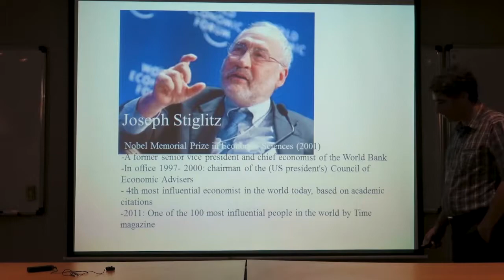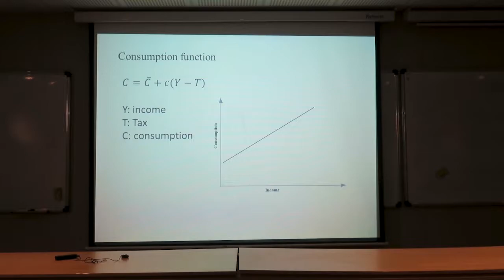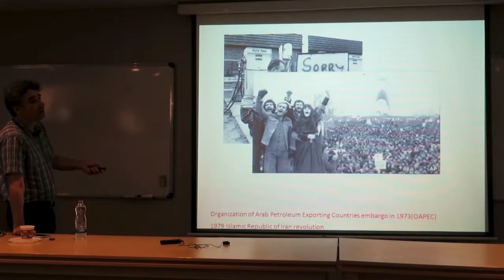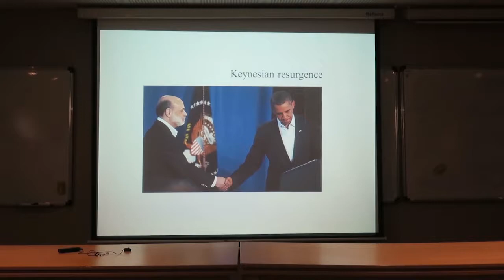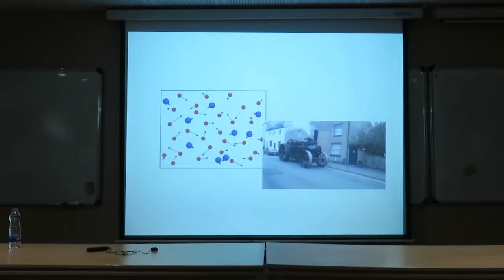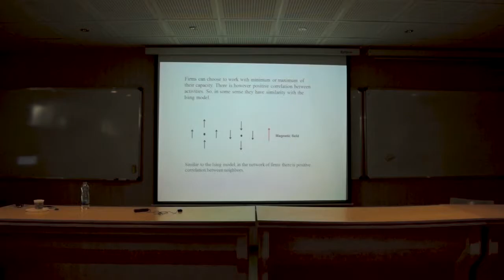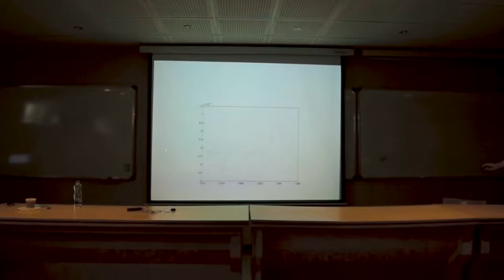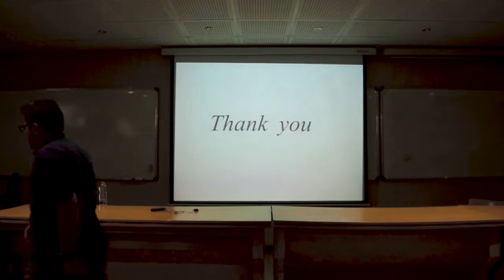Complexity Economics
In this video Dr. Ali Hosseini, talks about  the history of economics and how physics can help solve or predict economical problems.